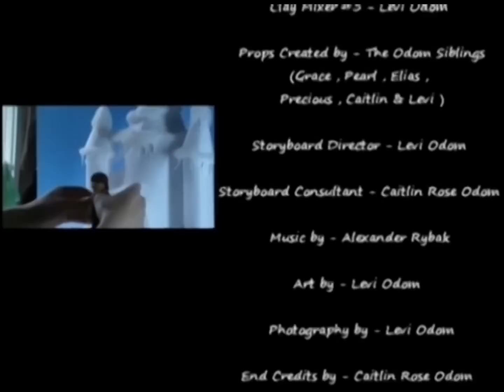Alexander Rybak - "Castle Made of Snow" (Fan Video)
"Castle Made of Snow"

Lyrics (English): Alexander Rybak
Vocals: Alexander Rybak

LYRICS:
Somewhere above the ocean
Far from the place we know
There is a tiny castle
All made out of snow

Nobody's ever been there
No one of whom I know
But there is a tiny castle

Once in a while, at midnight
Something strange begins
Out comes a little snowman
Playing violin

Playing for all whose crying
Trying to heal their hearts
Once they're tired of living
Violin music starts

Nobody cares about him
Nobody ever will
He is a little snowman
A lonely one, and still

He's playing for all the sad ones
Trying to ease their weight

The snowman starts to play

Nobody else but me
But I know a tiny castle